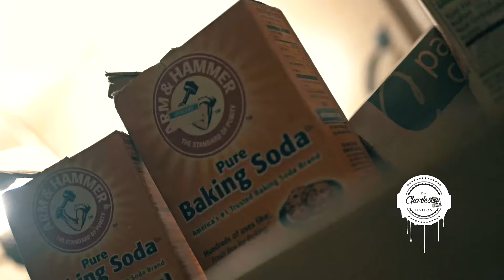Lo-Key Da Lowman -Hus-$el-lin [OFFICIAL VIDEO]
3GGG ENTERPRISES, LLC